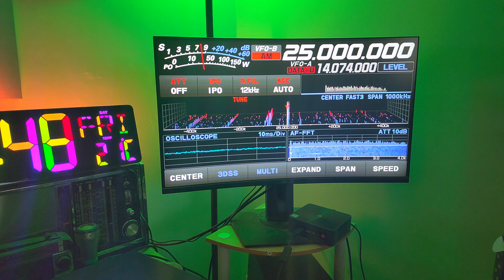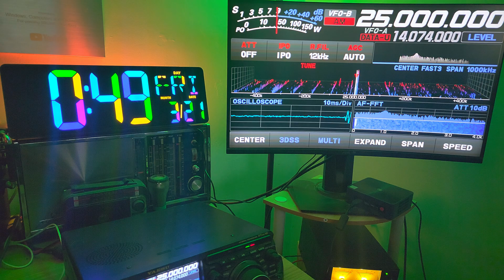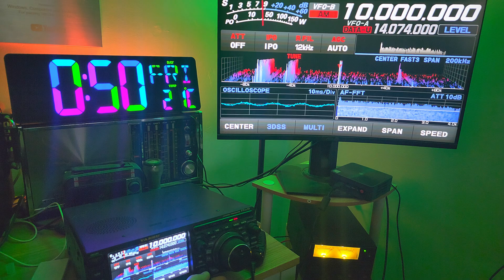WWV Time signal station received on 25 , 20 , 15 and 10 MHz in Montreal at night Yaesu FTdx10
Does not happen often that I can get the time signal station on so many frequencies